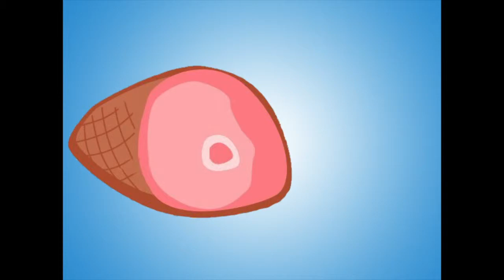Ham Bytes: Reefer Madness - Adapting Reefer Madness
Director, Keith Morrison, discusses creating a new adaptation of the 1930's propaganda film. Check out Lions Den Theatre's now show at the Bus Stop May 15-19